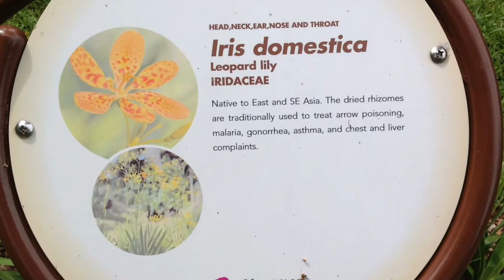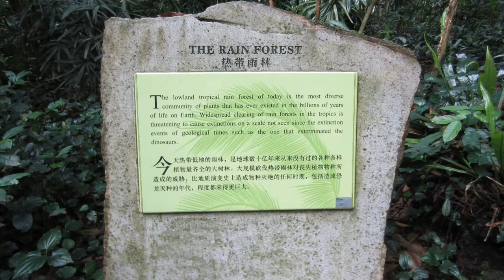Singapore Botanical Gardens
Botanical Gardens, Singapore